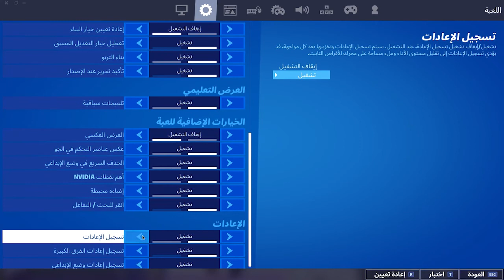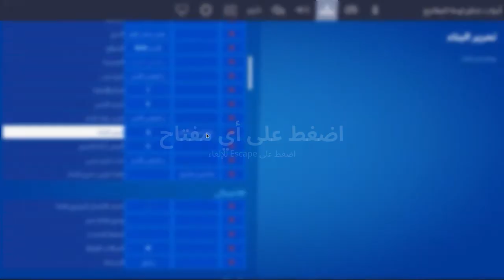5 خطوات لاحتراف الماوس والكيبورد في السيزن السادس نصائح || Fortnite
معلومات عني،
اسمي: الاسطوره حويز
البلد: عمان
العمر: 13سنة،
محتوى القناه‍
ألعاب متنوعه
وحاليا راح استمر على فورت نايت

حاب تدعمني؟

بس اضغط زر الايك
و اضغط زر الاشتراك
ادري انته بس راح تقراها وتطلع لكن والله هل ضغط